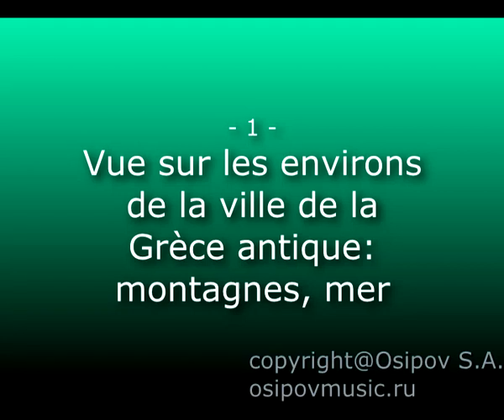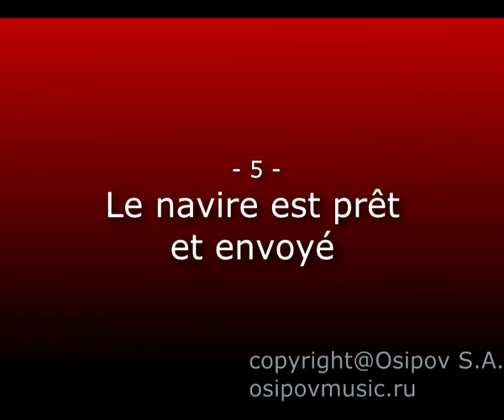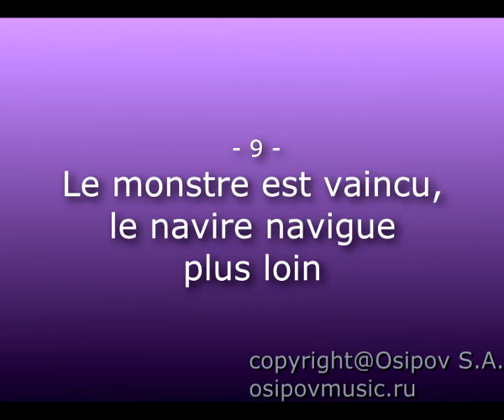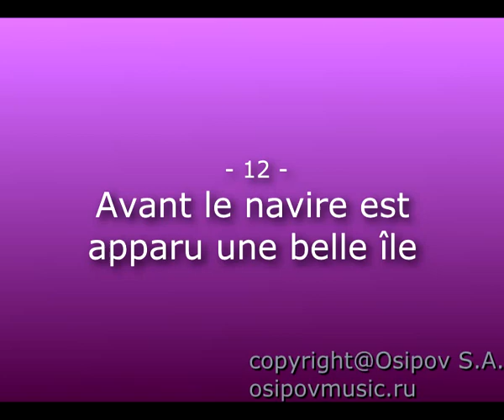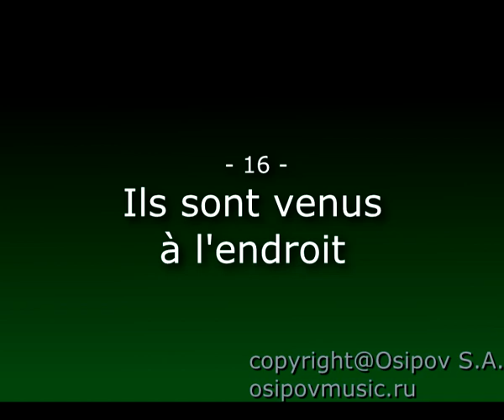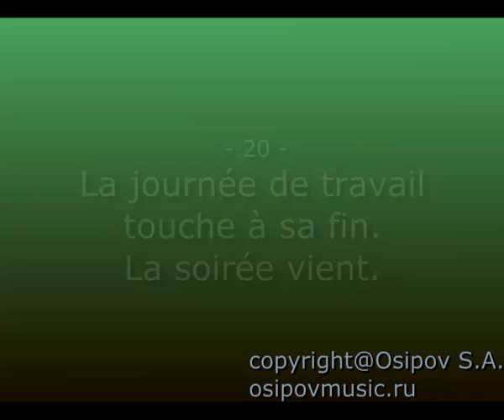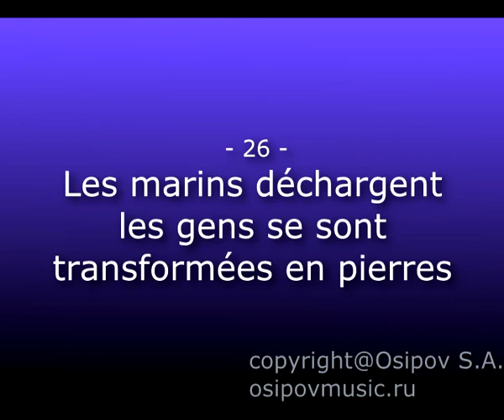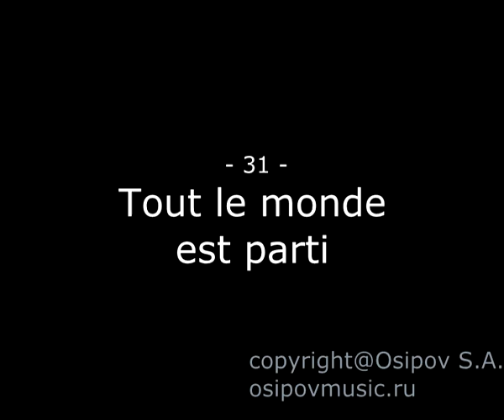Le poème musical "Grèce" - Osipov S.A. - Musique instrumentale, musique électronique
Musique d'Osipov Sergey Alexandrovich.
Composition orchestrale.
La vidéo est un texte qui explique la musique. Pour faciliter la détection du changement de texte, la couleur d'arrière-plan change simultanément.
Cette composition sert à se familiariser avec le travail du compositeur russe Osipov SA.
Le reste de la musique d'Osipov est et une petite partie sur cette chaîne sur youtube.